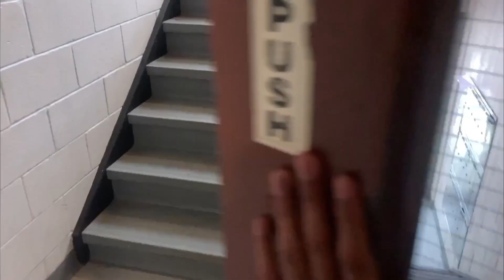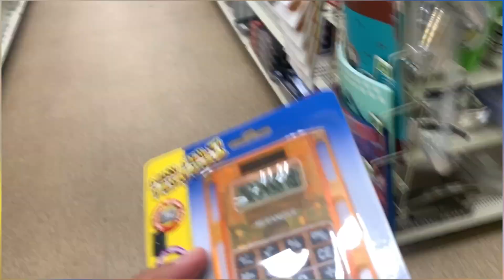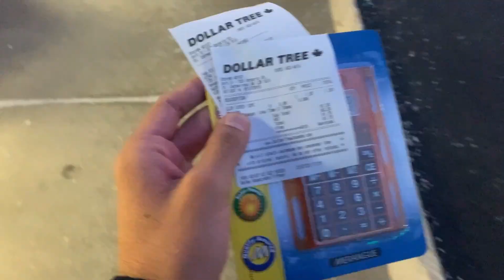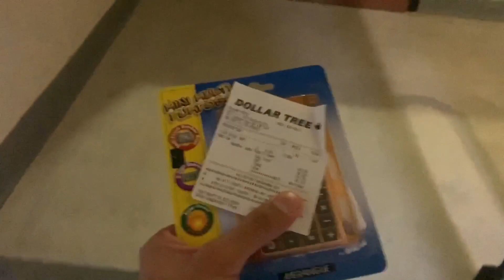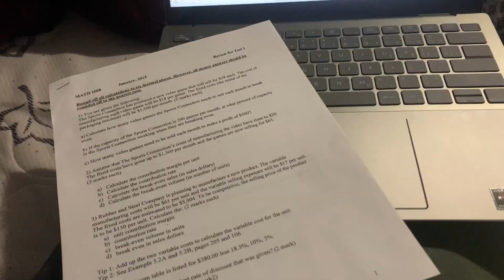PHONE TUT GYA 💔🥲 | WORST DAY IN CANADA 🇨🇦❤️‍🩹